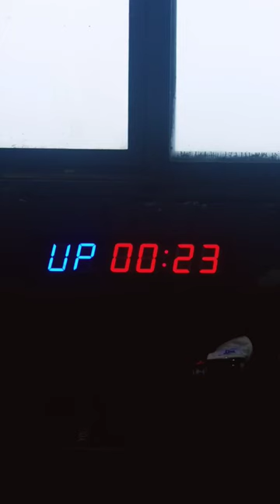asal muasal jam!